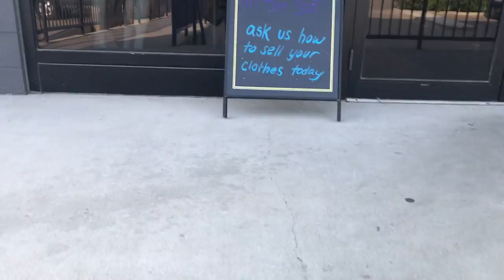KATE SPADE WALLET | PLATO'S CLOSET